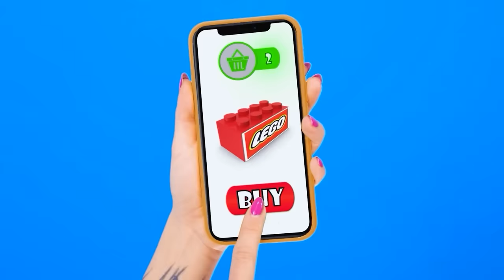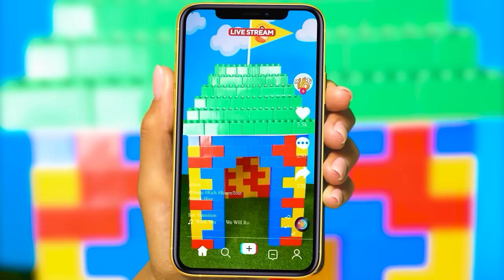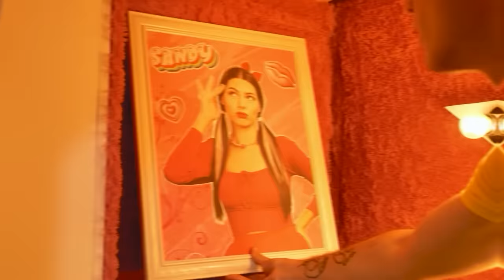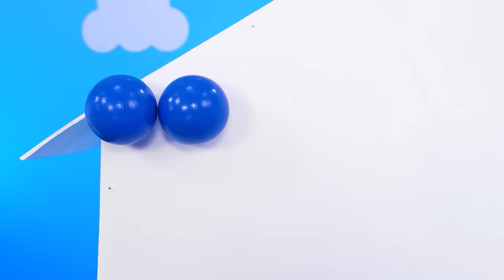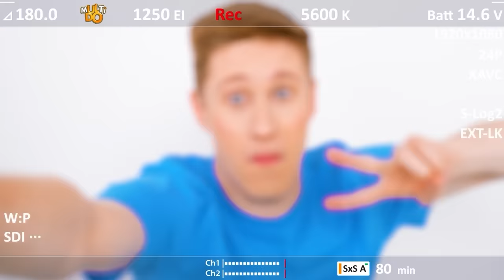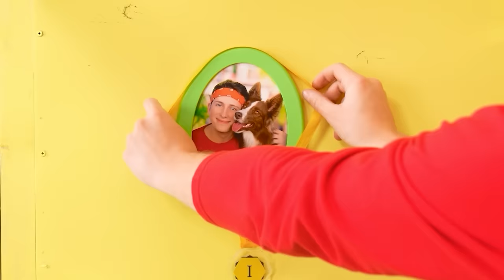One Colored House Rich vs Broke vs Giga Rich | Crazy Challenge by Multi DO Smile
Today we will build houses of the same color! Join a new interesting challenge!